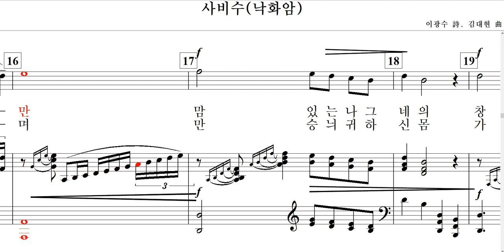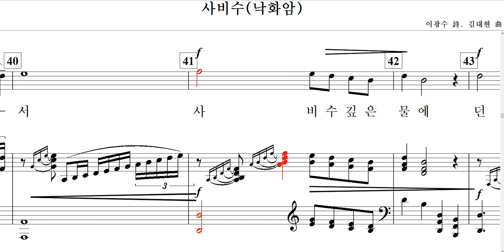사비수(이광수 詩. 김대현 曲)